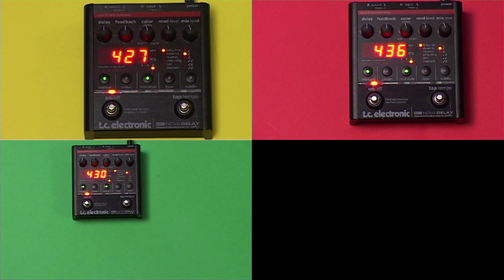Simone Vignola - City Life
Artist: Simone Vignola
Song: City Life
Album: City Life (Single)
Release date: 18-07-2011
Label: Black Cavia Records
ISRC: IT83X1100004

produced by Simone Vignola
written, arranged and performed by Simone Vignola
directed by Simone Vignola & Antonello Carbone